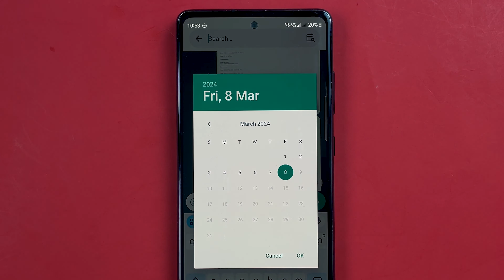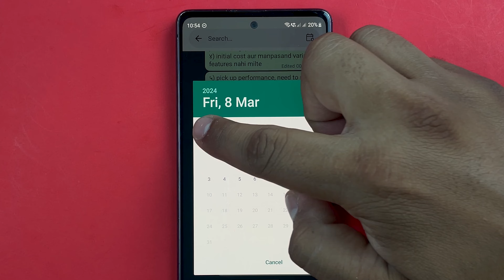WhatsApp Search Messages by Date - WhatsApp me Date se Message Kaise Kaise Dekhe? New Update 😯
Learn how to search WhatsApp message by date in this video in Hindi. With the help of this new feature and update now you can sort and search a message by going to the date. Check this video for more details in Hindi.